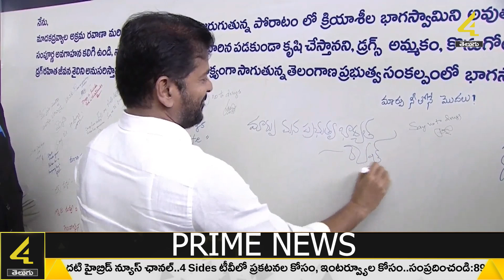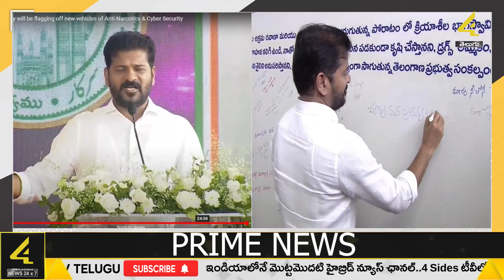పిల్ల వేషాలొద్దు రాహుల్ | Prime News | News Updates | 4Sides Tv Telugu